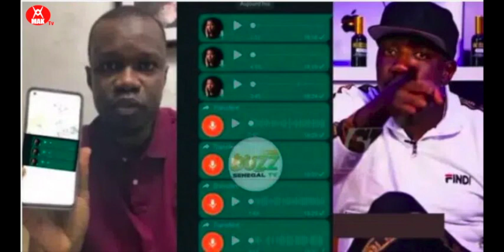Scandale : Mc Niass confie les autres audios de Adji Sarr et se dit prêt a aller en prison